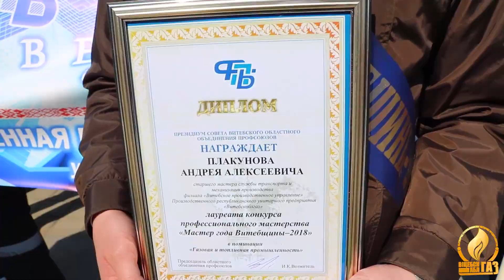1 мая 2019